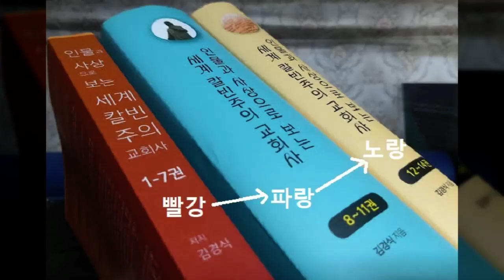이제 15~21권을 향하여!!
마지막 퍼즐이 남았뜨아!!